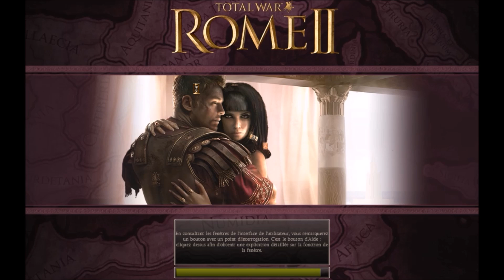Let's play - Total War Rome 2 - Campagne - Carthage - Ep.1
Hey, salut les amis, première épisode sur mon nouveau Let's play avec Carthage qui va remplacer mon let's play avec Rome qui malheureusement va je pense devoir s'arrêter parce que je n'arrive pas à le faire avancer...